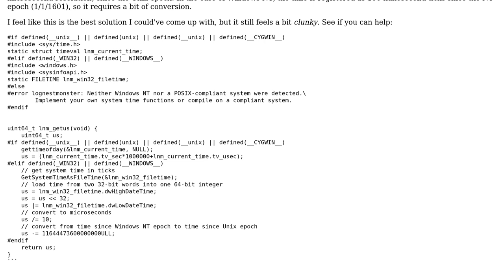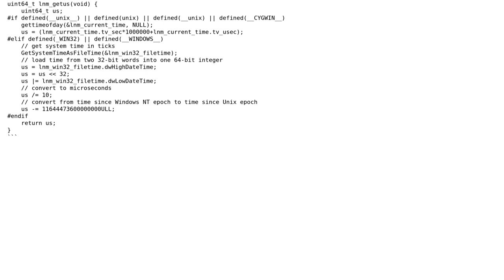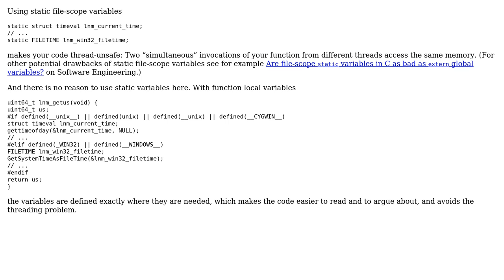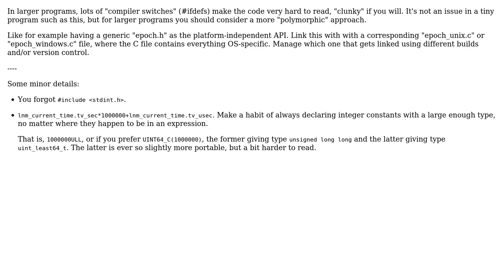Code Review: Getting time since Unix epoch on both Windows NT and \*NIX systems (2 Solutions!!)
Code Review: Getting time since Unix epoch on both Windows NT and *NIX systems

With thanks & praise to God, and with thanks to the many people who have made this project possible! | Content (except music & images) licensed under CC BY-SA | Music | Images & others | With thanks to user Martin R user Lundin user JoshuaS3 and the Stack Exchange Network Trademarks are property of their respective owners. You are responsible for your own actions.